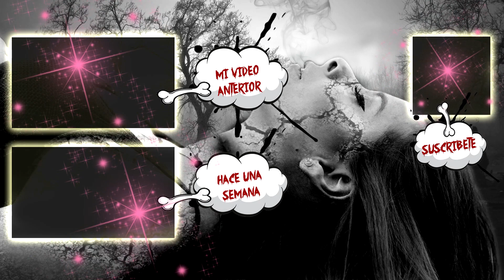LA DEPRESIÓN CASI ME MATA...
Desde hace muuucho no les subía un Story Time y ya extrañaba hacerlo..
El día de hoy me abrí nuevamente a ustedes y les hablo sobre mi perdida de peso por culpa de mi depresión.
Si estas pasando por lo mismo o algo parecido déjame decirte que NO ESTAS SOLX❤️, lo mejor es hablarlo y buscar ayuda.
De esto se sale..

No hay nada mas bonito que tener una linda familia y en esta familia TÚ eres muy especial, he creado las membresías para así estar mucho mas cerca de ustedes y que a la ves ustedes tengan algo de mi.